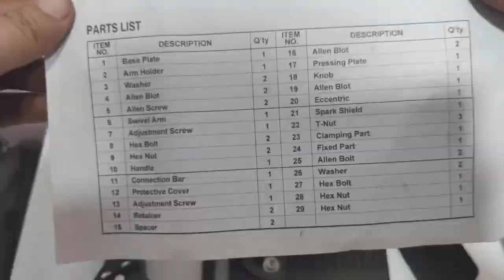Lotus Angle Grinder Cutting Stand (LTHT45CSX) - Unboxing, Assemble and Testing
This is a Lotus cutting stand for small angle grinder. I showed how its assembled and put my new Bosch GWS 060 grinder. I am already using it with my old Dewalt grinder, but it doesn't fit properly so you can see some minor damage. I also showed cutting rebar, angle bar, flat bar, and steel tubing.